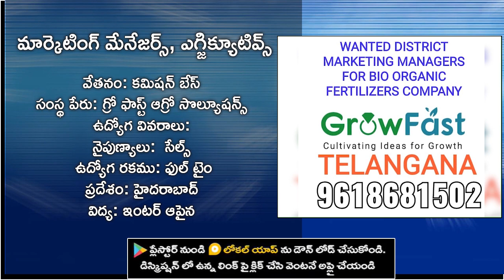Andhra Telangana Job Notifications 18th June 2020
Employment is the biggest problem in the country. Lokal is here to help those people who are looking for jobs. To the people who already have job, follow job updates to get better government jobs, district level job notifiications, andhra pradesh job notifications, telangana job notifications in Telugu. More than 50,000 people got jobs from Lokal.

Get all jobs for 10th pass, 12th pass, degree, Btech, Phd and work from home tips. Also to find job in your home town follow Andhra and Telangana Job Notifications everyday. For the people who have missed recent job updates go through the recent videos and find suitable job for you.